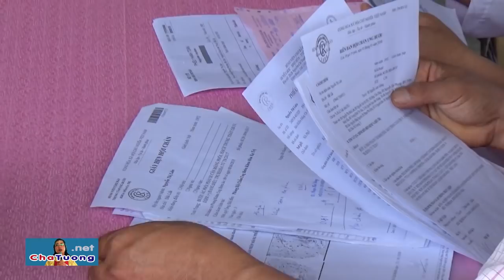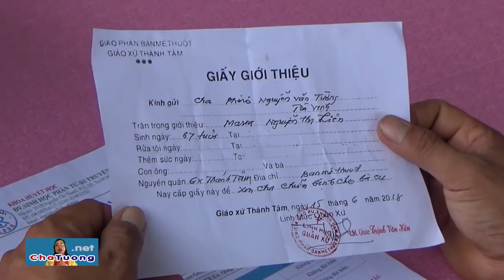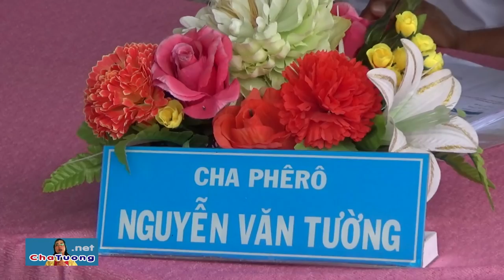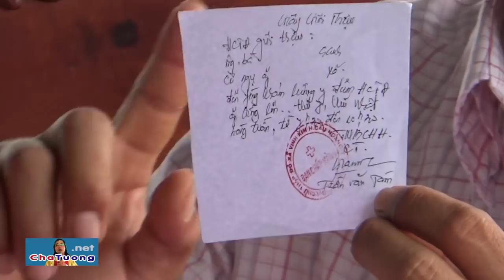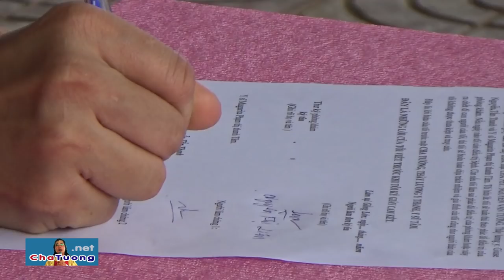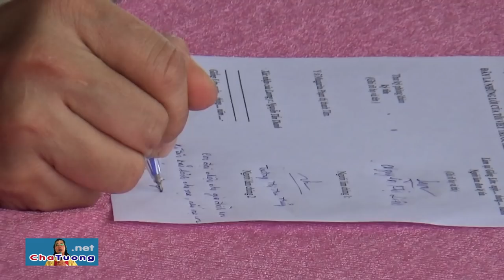TIẾP NHẬN BỆNH NHÂN UNG THƯ PHỔI: MARIA NGUYỄN THỊ LIÊN (17.06.2018) | Cha Phêrô Nguyễn Văn Tường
Linh Mục Giuse Trịnh Văn Hân (quản xứ Gx. Thánh Tâm, Gp. Buôn Mê Thuột) giới thiệu bà Maria Nguyễn Thị Liên đến Cha Phêrô Nguyễn Văn Tường chữa bệnh UNG THƯ PHỔI.